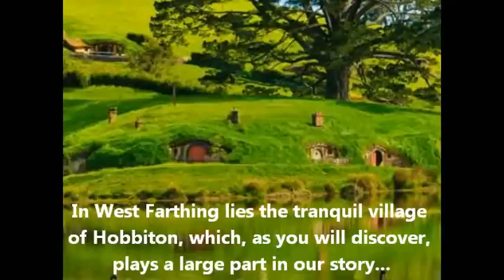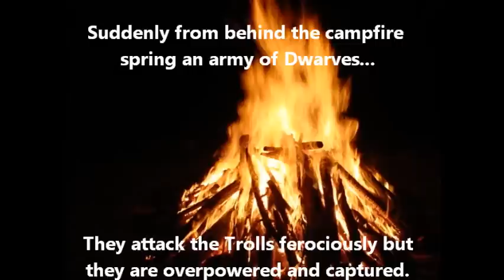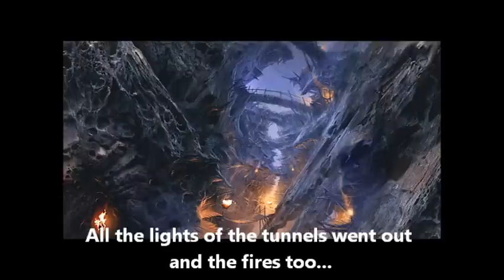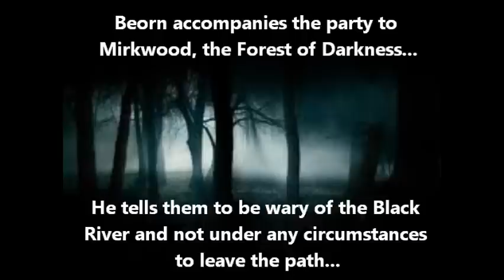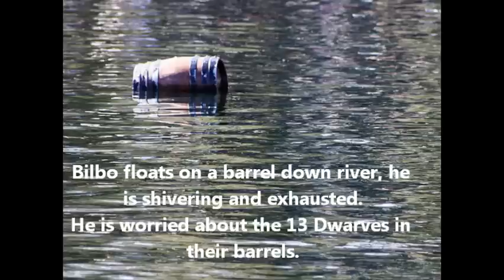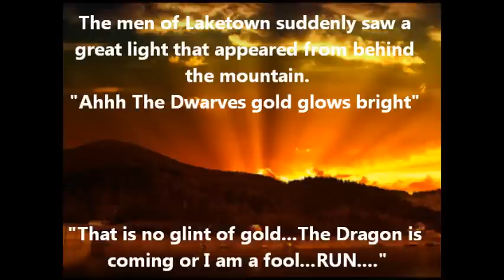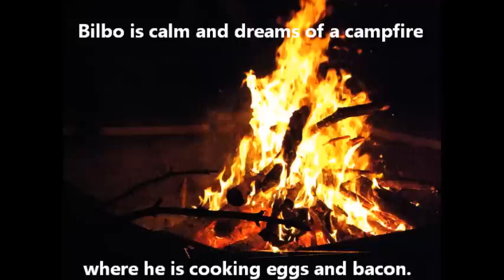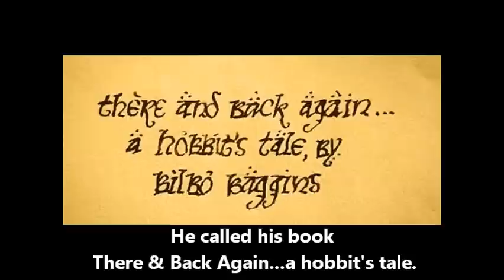CNHS - Year 5 Film Project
The girls in Year 5 have been making a film as part of their Literacy Units this term. The National Literacy strategy asks that pupils cover the following Narrative units in Year 5 - Unit 4: Older Literature, Unit 6: Dramatic convention, Unit 5: Film narrative and so we have combined these units by using The Hobbit by J.R.R Tolkien as our inspiration. The book itself was published on 21 September 1937 and falls into our Older Literature category. The book is currently proving popular due to the release of Peter Jackson's film, The Hobbit, An Unexpected Journey.

 With this in mind Year 5 undertook a challenging task. The girls were asked to work in pairs to summarize a chapter of the story and make notes on the key events. They then found images that matched their notes and made photographic story boards to retell their specific chapter. The girls then used Windows Live Movie Maker to import their chosen images into the film editing software. The girls wrote and added their own subtitles to tell the story in a film style narrative. We then looked at the dramatic conventions of adding music and the girls selected theme tunes to suit the events of the film. Finally they added animations to the film. The girls have worked extremely hard over the past two weeks and the end result is absolutely fantastic. We hope you enjoy watching it!

The girls have shown creativity and imagination throughout the project. They have worked collaboratively, not only in partners but as a year group, which has made this experience a real team effort. The girls have created an incredible film based on a well-loved book. The girls have all remained enthusiastic about the process and seem to be very proud of their completed film. This led me to make the decision to share it with you via our new school YouTube account.

Miss Marcantonio, Class Teacher Year 5